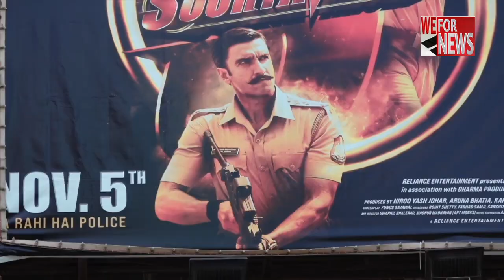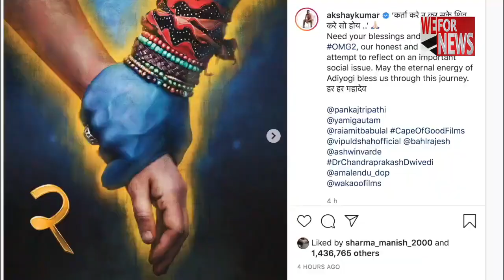After the success of 'Sooryavanshi' Akshay Kumar starts preparing for 'Atrangi Re'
Superstar Akshay Kumar is currently in the news for his recently released film "Sooryavanshi". The film has crossed the Rs 100 crore mark at the box office.